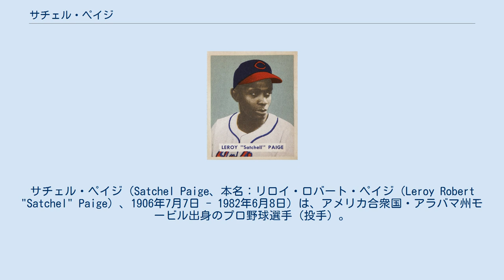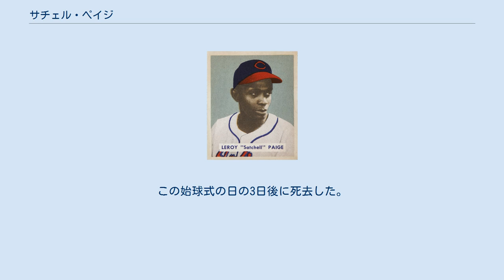サチェル・ペイジ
サチェル・ペイジ（Satchel Paige、本名：リロイ・ロバート・ペイジ（Leroy Robert "Satchel" Paige）、1906年7月7日 - 1982年6月8日）は、アメリカ合衆国・アラバマ州モービル出身のプロ野球選手（投手）。
 野球の歴史上最高の投手のひとりとされる。
ニグロリーグにおけるカリスマ性は、メジャーリーグのベーブ・ルースと並び称される。
 1906年、アラバマ州モービルのスラム・サウスベイで庭師の父と内職を営む母との間に、12人兄弟の7番目として生まれた。
貧しい家庭に育った。
 「サチェル」というのはニックネームで、その由来は諸説あるが、少年時代に荷物運びで長い棒に複数の荷物をかけて持ち運ぶという仕事をしていたため、友人から「歩くサッチェル・ツリー（ショルダーバッグをぶら下げておくハンガーのこと）」と言われていたからという説が最も有力であり、それ以来この名前で通したという。
 1918年、12歳のときに万引き癖のため実業学校に入らされたペイジは、そこでエドワード・バードの指導のもとピッチングスキルを身につけた。
1923年、兄・ウィルソンが所属していたセミプロチーム、モービル・タイガースに入団する。
チームには後にニグロリーグのスタープレーヤーとなったテッド・ラドクリフ、ボビー・ロビンソンもいた。
 ニグロリーグ時代には約2500試合に登板、2000勝以上をあげ、うち完封勝利は350以上、ノーヒットノーラン55試合など、にわかには信じがたい成績が伝えられている。
一説にはこれは中南米の野球チームとの交流戦などをすべて含めた数字ではないかとも言われているが、それを差し引いても傑出した名投手だったのは確かであろう。
上手、横手、下手どこからでも投げ分けることが出来、投球練習の際、ホームベース上に置いた煙草の箱の上をボールが通過するほどコントロールに優れていたという。
 球速の計測記録は残っていないが、160km/hを投げていた速球王ボブ・フェラーが「サチェルの投げるボールがファストボールなら、俺の投げるボールはチェンジ・アップだよ」と発言している。
フェラーの速球を見た全ての関係者が170km/hを超えていたと証言している事から、極めて速い球を投げていたと推測される。
ペイジとノーラン・ライアン両者の球を受けた捕手は179km/h位ではないかとコメントしている。
 記録が不確かで伝説の域を出ないが、全打者三振になりそうな試合で、最後の打者が振り逃げで28連続三振になった、9回裏にわざと走者をためて無死満塁にし、しかも野手を全員ベンチへ引き上げさせて打者に勝負を挑んだなどの逸話がある。
それ以外にも「今から9人連続三振を取る」と宣言して達成したり、野手全員をマウンドの周りに座らせて投げるなどショーマンシップにも長けていた。
 1930年には、メジャーリーグ選抜との交流戦で22奪三振完封勝利を記録している。
しかし、ベーブ・ルースとの対戦の機会は無く、晩年になっても残念がっていたという。
ただし、ベンチからペイジの投球を見ていたベーブ・ルースの顔が青ざめていったとの証言が複数残っている。
なお、「記録がはっきりしている1934年は105試合で104勝を挙げている」と言われることがあるが、この年のペイジの公式戦成績については主にニグロ・リーグの強豪ピッツバーグ・クロフォーズに所属し、独立リーグのキューバン・ホース・オブ・デイヴィッドでの成績と合わせ13勝2敗という記録が残っている。
 1947年、ブルックリン・ドジャースがジャッキー・ロビンソンと契約してメジャーリーグの「カラーライン」が破られた時、ペイジは40歳に達していた。
「待っても待っても、そんな日は永久にやって来ないんだと思っていた、その日は突然訪れた。だが、それは私にではなかった」と語っている。
しかし翌1948年、シーズン途中にクリーブランド・インディアンスに入団し、42歳の史上最高齢新人投手として6勝（1敗、防御率2.48）をあげ、リーグ優勝に貢献した。
 メジャー通算成績は28勝31敗、防御率3.29だが1952年には46歳で12勝（10敗）を挙げてお...